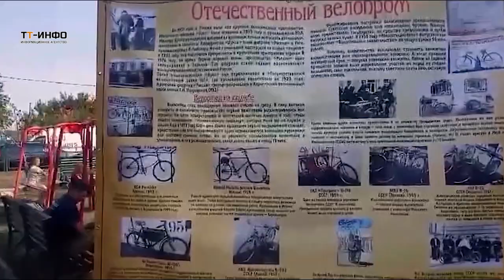Велопробег в посёлке Жихарь